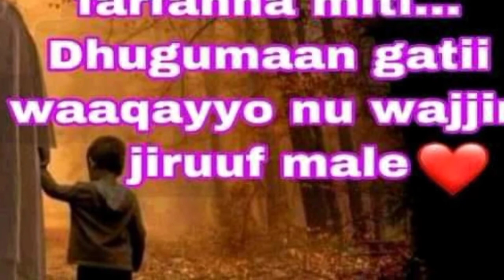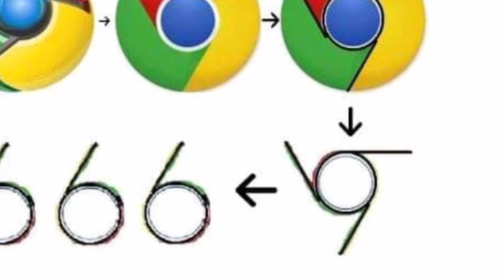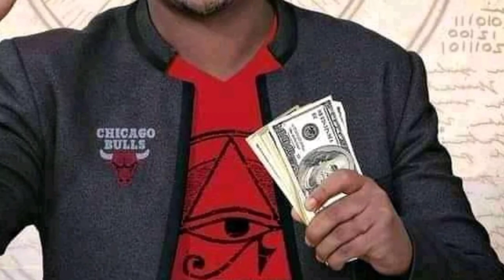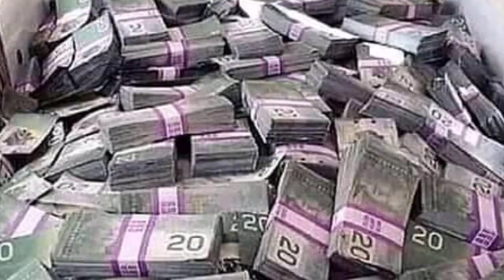iccitii dhoksaa addaa illuminati(666) kan yeroo amma namoota jala dhokatee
ephirem Alemu,Hundee takala page,dawit girma ,solomo Addunya,dasta hinsarmu, yetbarek tamiru, Adisu wayima ,Hirphaa Bahiru,dawit morkaa, solomon Alemu